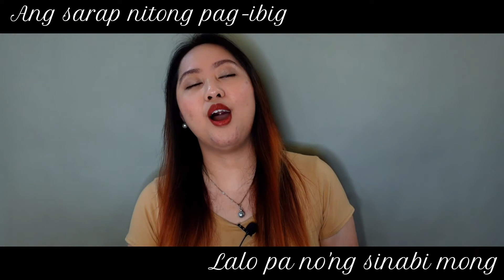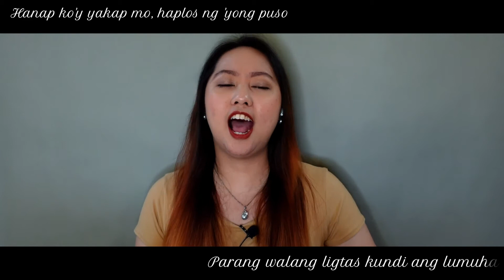DADALHIN COVER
Rhen Gabrielle Covers
#35 Dadalhin by Regine Velasquez-Alcasid